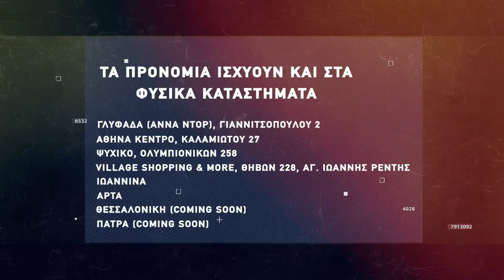Basketaki The League - Paliagoura Vs ReTirees (14/12/2021)